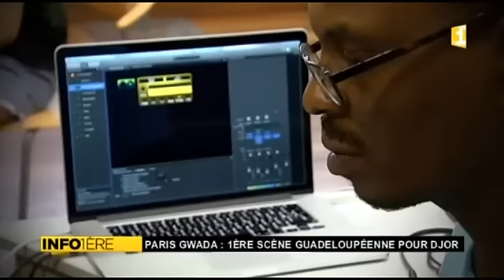Djor et Eric Delblond, Reportage Guadeloupe 1ère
Un reportage de Guadeloupe 1ère.
Tournée Paris-Gwada Gwada-Paris du 26 juin au 10 juillet.